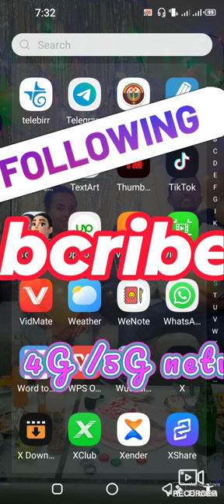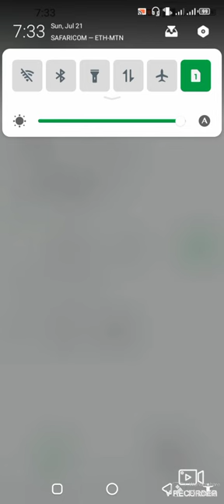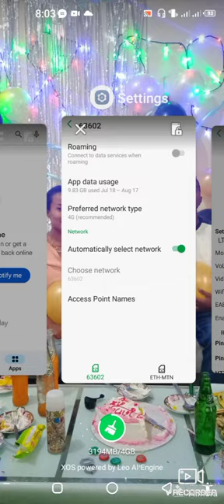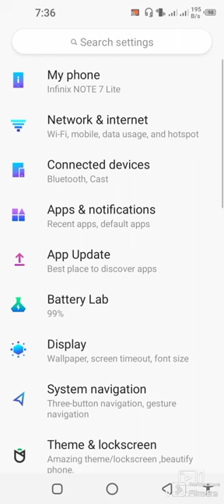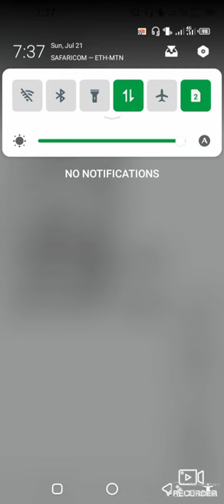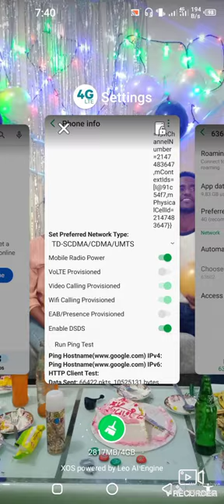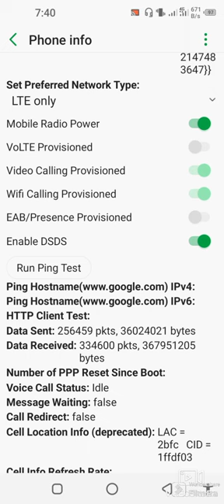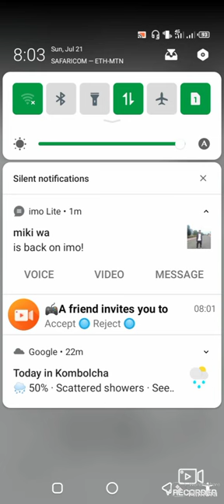ስልካችን ፈጣን ኢንተርኔት ለማድረግ for internet Step-by-Step Guide to Fix 4G on EthioTelecom SIM and safaricom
ፈጣን ኢንተርኔት በኢትዮቴሌኮም ሲም 4G fix ለማድረግ forceLTE4G APP ይጠቀሙ።አጣቃቀሙን ይመልከቱ::
 to fix 4G internet on an EthioTelecom SIM:1. **How to Fix 4G Internet on EthioTelecom SIM Using ForceLTE4G App**2. *ForceLTE4G App Tutorial: Improve Your EthioTelecom 4G Connection
Ethiopian 4G Fix: Using ForceLTE4G App with EthioTelecom SIM
EthioTelecom 4G Not Working? !
Ultimate Guide to Setting Up 4G on EthioTelecom SIM with ForceLTE4G
Increase Your 4G Internet Speed:  Easy Setup with ForceLTE4G App